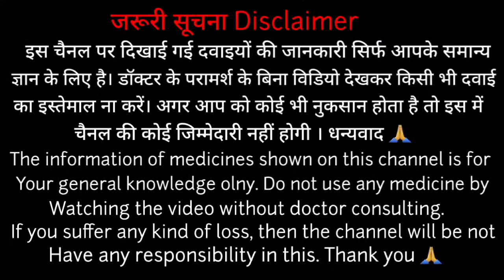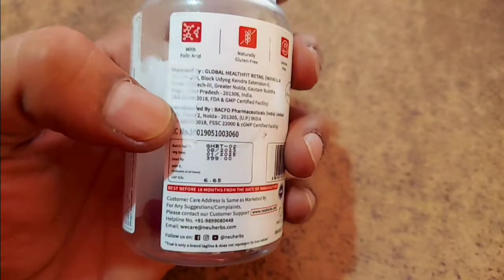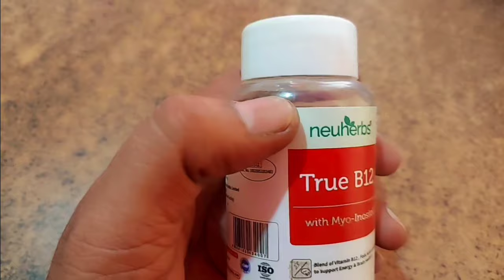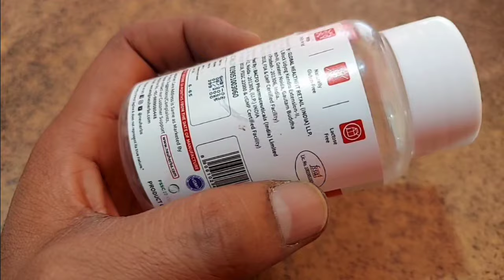दुबले पतले शरीर को तेज़ी से बलवान करने की दवाई | Duble Patle Sharir ko Mota Karne ki dwa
neuherbs true vitamin tablet